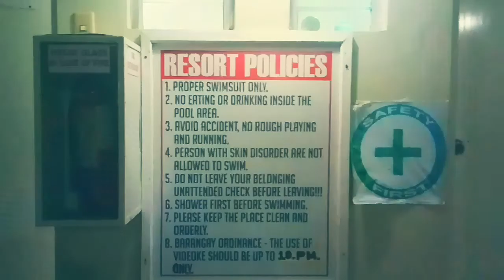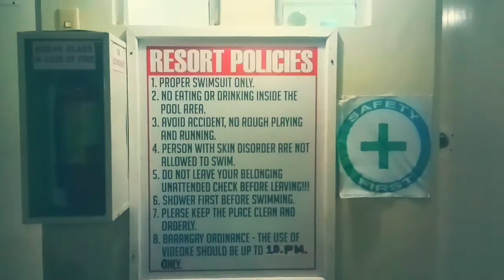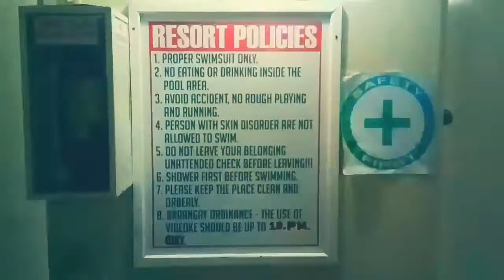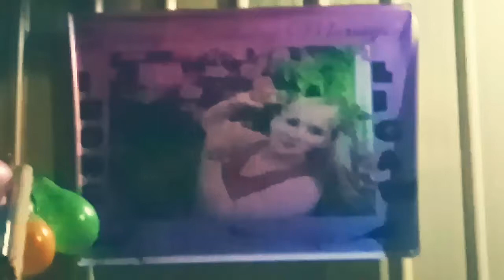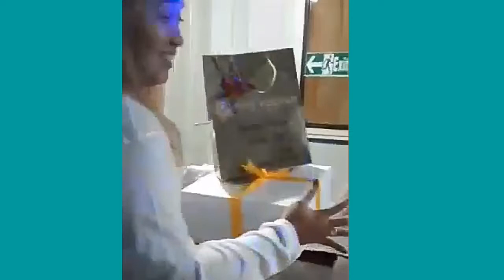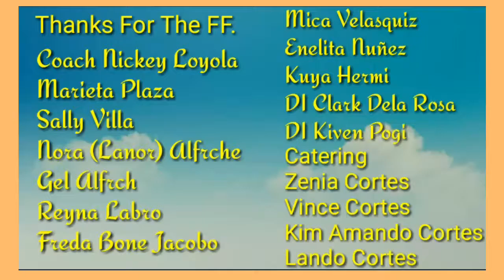Birthday Celebration Of Joy Duran || Catlleya Resort Antipolo Rizal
Great life guys. But ofcourse clixk the bell on the side so you will bw notify every time i have new video. thank you so much guys. This vlog is a birthday celebration of my aunt who survived from her illness last year and she used the fruits cleansing diet with zumba dance and she recovered fast after a year. And now this is a thanksgiving for her. She created a group zumba mommies but due to lockdown they stop. A friend offer her to join the pandemic zumba group in palmera with their Coach Ms. Nickey Loyola. She continues her dance and become much better in dancing. with the help of Ms.Nickey Loyola
just recently she won an award of "Best Flying Bird" Energetic  with Trophy and cash last feb.14. 2021 given to her by BaileDanceFitness.